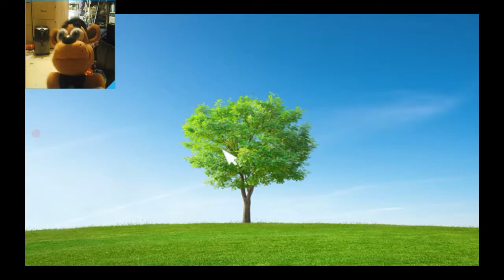hacked by TIR IV UTTP for being a leland faggot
Warning scary